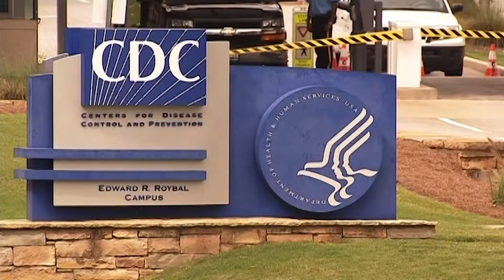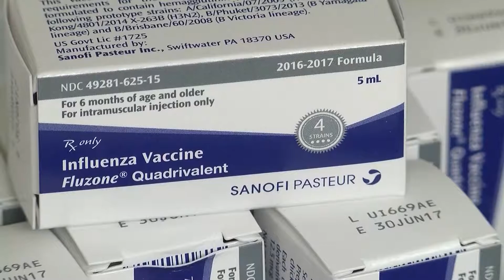Flu Season Vaccinations (Healthy You)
Dr. Godwin of United Regional speaks on the importance of a flu shot and why staying out of the ER is a good idea.